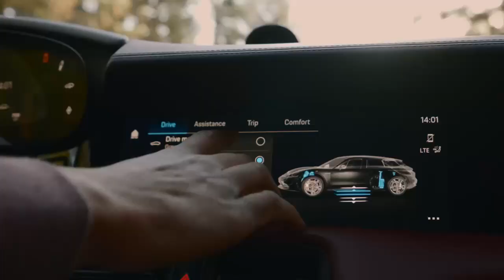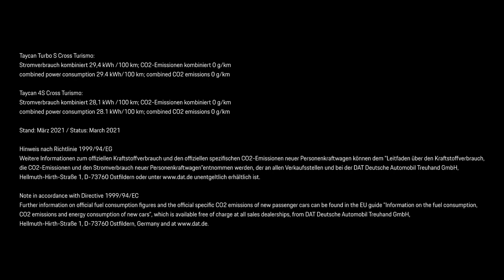[他國事務] 2022 Porsche Taycan Cross Turismo |World Premiere |性感電動跑旅全球首演線上發表回顧！(Official Video)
幾個禮拜前保時捷才預告即將登場的Porsche Taycan Cross Turismo終於正式揭開了神秘面紗！幾乎比照Porsche Taycan的車系編成、性能、續航表現，性感更添實用的美臀更是Porsche Taycan Cross Turismo吸引目光的最大利器，更重要的是國內總代理台灣保時節也同步以新台幣400萬元起展開了Porsche Taycan Cross Turismo的預售動作，也就是說在過不久這迷人的電動跑旅就不再是他國事務囉！當然在此之前欣賞精彩的線上全球首演影片回顧吧！

The sports car manufacturer is expanding the product portfolio of its first all-electric sports car range with the addition of this versatile off-road version, thereby continuing the systematic pursuit of its path towards sustainable mobility. Like the Taycan sports saloon, the Taycan Cross Turismo benefits from an innovative electric drive with 800-volt architecture (Taycan Cross Turismo Models: CO2 emissions combined 0 g/km, Electricity consumption combined 29.4 – 28.1 kwh/100 km). The new high-tech chassis with all-wheel drive and adaptive air suspension also ensures uncompromising dynamics off-road. Thirty six millimetres more headroom for rear-seat passengers and more than 1,200 litres of load capacity, loaded through the large tailgate at the rear, make the Cross Turismo a true all-rounder.

*The Taycan 4 Cross Turismo with 280 kW (380 PS; CO2 emissions combined 0 g/km, Electricity consumption combined 28.1 kwh/100 km), overboost power for Launch Control 350 kW (476 PS), acceleration 0-100 km/h in 5.1 seconds, top speed 220 km/h, range (WLTP) 389 – 456 km

*The Taycan 4S Cross Turismo with 360 kW (490 PS; CO2 emissions combined 0 g/km, Electricity consumption combined 28.1 kwh/100 km), overboost power with Launch Control 420 kW (571 PS), acceleration 0-100 km/h in 4.1 seconds, top speed 240 km/h, range (WLTP) 388 – 452 km

*The Taycan Turbo Cross Turismo with 460 kW (625 PS; CO2 emissions combined 0 g/km, Electricity consumption combined 28.7 kwh/100 km), overboost power with Launch Control 500 kW (680 PS), acceleration 0-100 km/h in 3.3 seconds, top speed 250 km/h, range (WLTP) 395 – 452 km

*The Taycan Turbo S Cross Turismo with 460 kW (625 PS; CO2 emissions combined 0 g/km, Electricity consumption combined 29.4 kwh/100 km), overboost power with Launch Control 560 kW (761 PS), acceleration 0-100 km/h in 2.9 seconds, top speed 250 km/h, range (WLTP) 388 – 419 km.